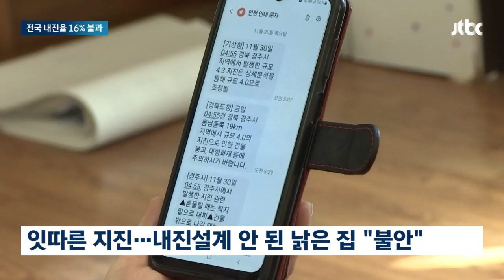지진 잦은 경북 내진율 '전국 최저 수준'…낡은 집들 무방비 / JTBC 뉴스룸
지난 목요일 경북 경주에서 난 지진을 포함해 올해 우리나라에 규모2가 넘는 지진이 99차례나 일어났습니다. 이제 '지진 안전지대가 아니다'란 말도 식상한데, 전국 건물의 내진율은 아직도 16%에 불과합니다.